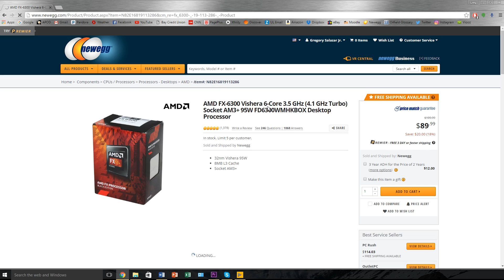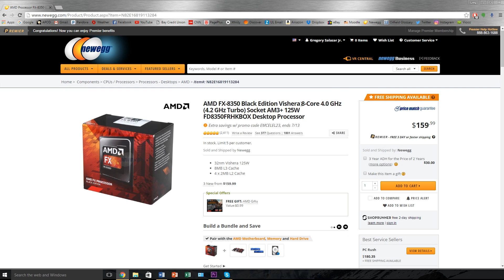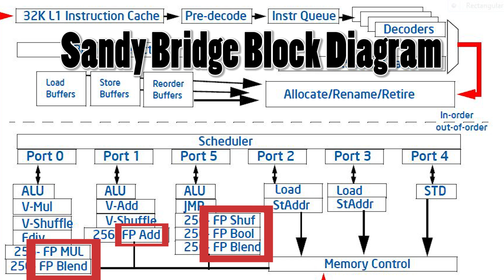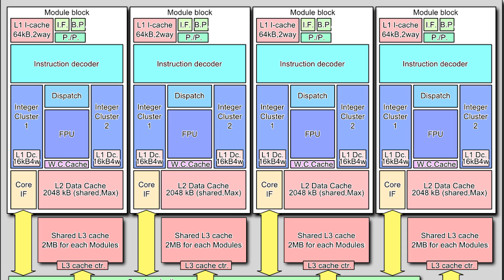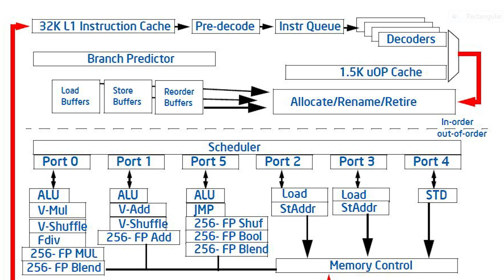How Many Cores Do AMD FX Processors *Actually* Have?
- It's been under heated debate for years: How many cores do AMD FX processors *actually* have? The content in this video gets very technical, so I invite you to pause and rewind segments that you many have subconsciously brushed-over. This was interesting to learn, and I hope you're able to pull something out of this as well.